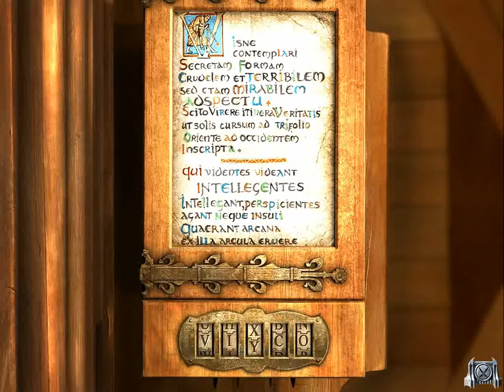Dracula 3 The Path of the Dragon Part 19 Budapest Den paty